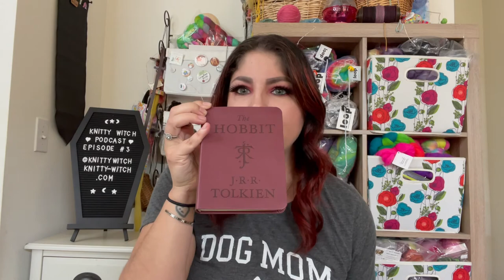Knitty Witch Podcast Ep 3 Not A Creeper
Hello! Welcome to the Knitty Witch Podcast!

Forgotten Fiber

Vanilla Socks
You Knit I Dye

"Please remember: you're braver than you believe, stronger than you seem, and smarter than you think."